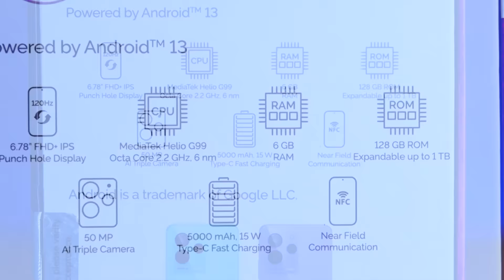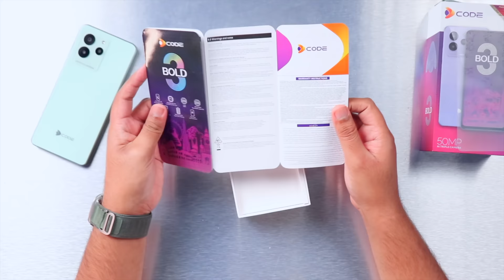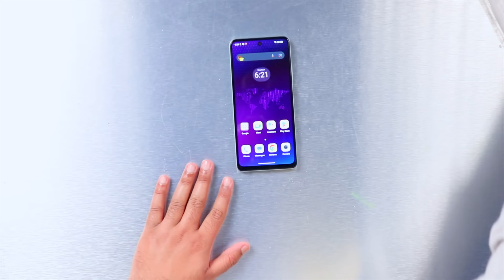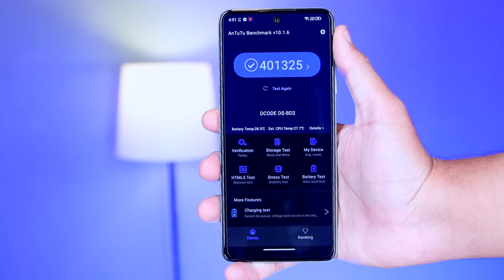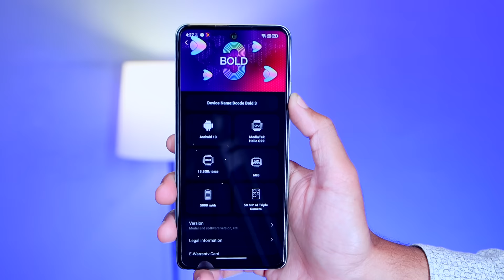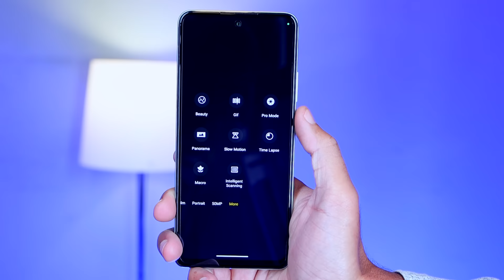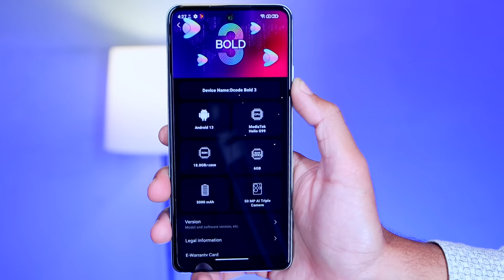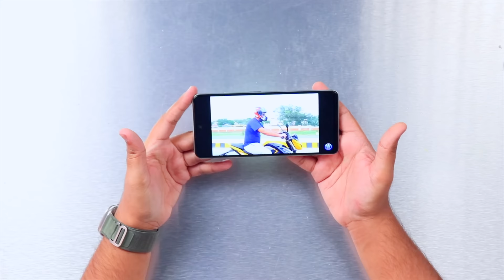Dcode Bold 3 Unboxing | G99 in 30k?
In this video we are going to unbox Dcode Bold 3 which is one of the nicest device for 30k range in pakistan